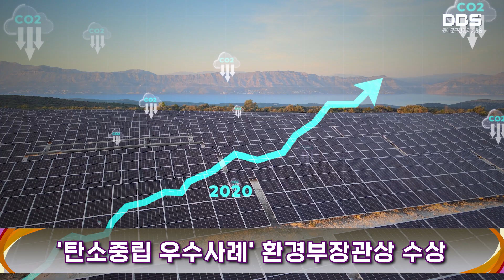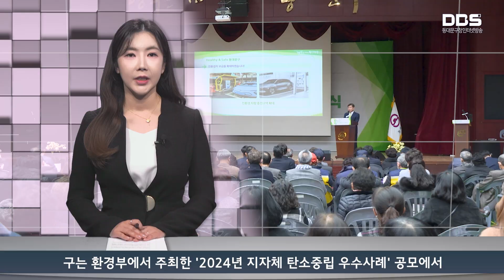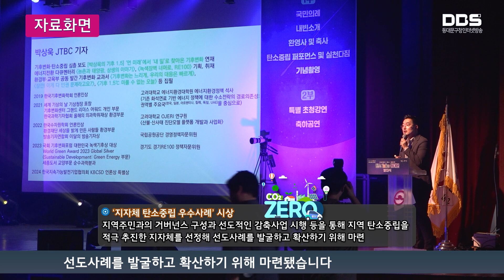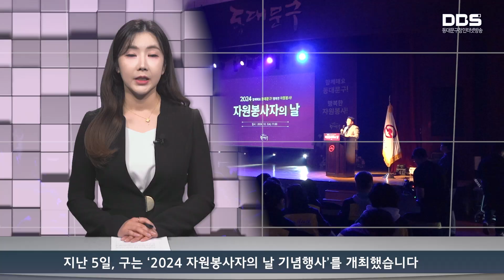12월 둘째 주 DBS 주간뉴스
1. 2024 크리스마스트리 점등
12월 2일, 구청 앞 광장에서는 크리스마스트리 점등식이 열렸습니다.

2. ‘탄소중립 우수사례’ 환경부장관상 수상
구는 환경부에서 주최한 '2024년 지자체 탄소중립 우수사례' 공모에서 최고상인 환경부장관상을 수상했습니다.

3. 전동킥보드 ‘신고하면 즉시 견인’
쾌적한 보행환경 조성하기 위해 구는 지난 1일부터 방치된 전동킥보드 신고 접수 시 '즉시 견인' 조치를 실시합니다.

4. 2024 자원봉사자의 날 기념행사 개최
지난 5일, 구는 ‘2024 자원봉사자의 날 기념행사’를 개최했습니다.